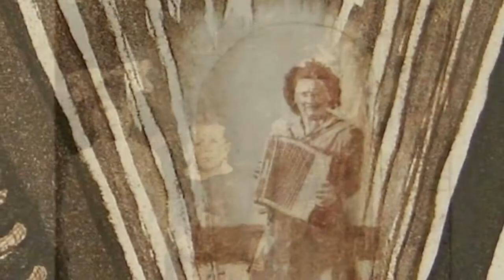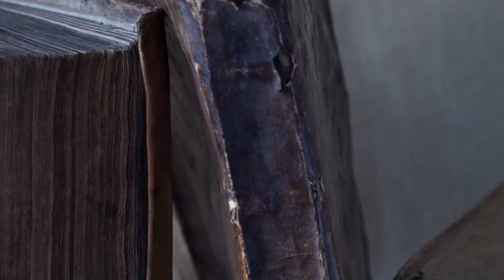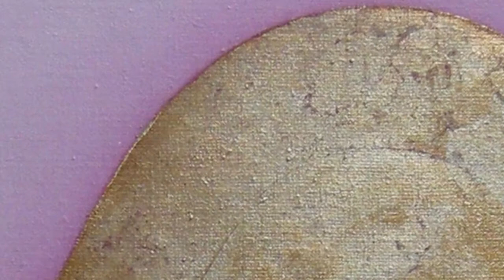August VE Montage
Hammond Museum August Exhibition Montage
By Douglass Ridgeway
Video montage editing
4:00 minutes
This is a short video montage using all of the works from the August exhibition. It is accompanied by Nancy Tucker playing her original guitar composition "Dance of the Midnight Mouse."